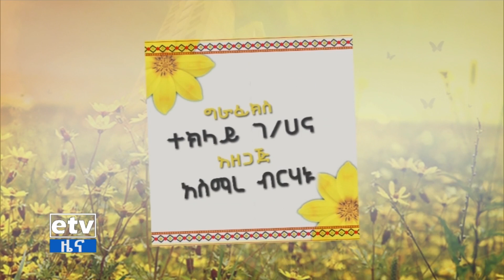የኛ መልዕክት፦ የኢትዮጵያ መድህን ድርጅት የአዲስ ዓመት መልዕክት